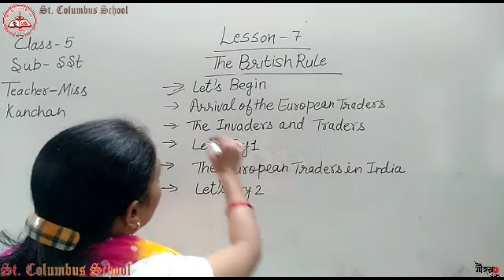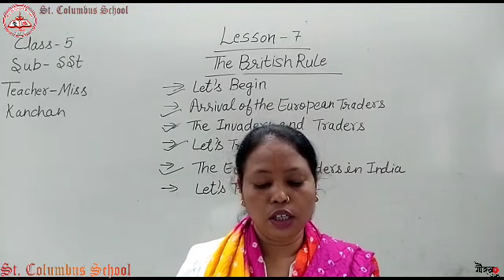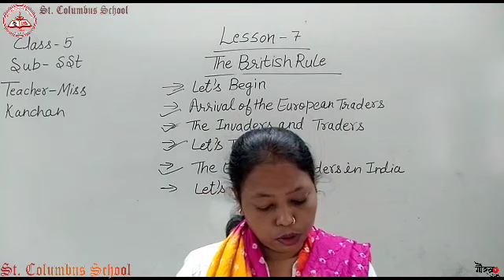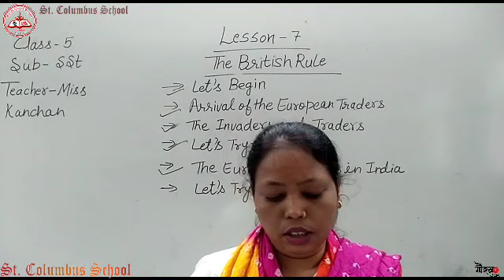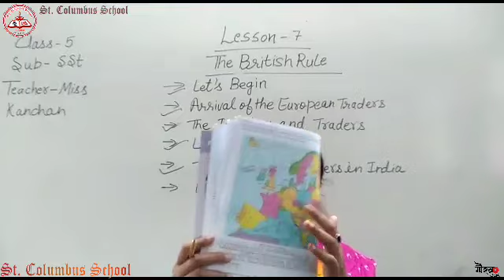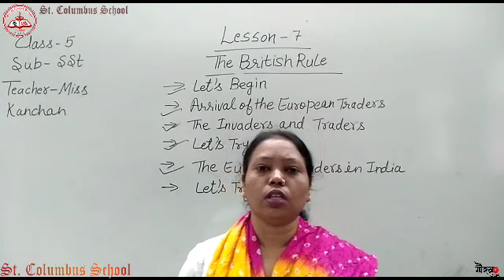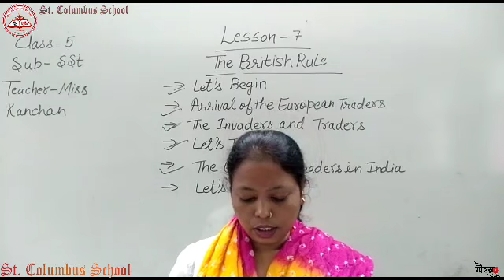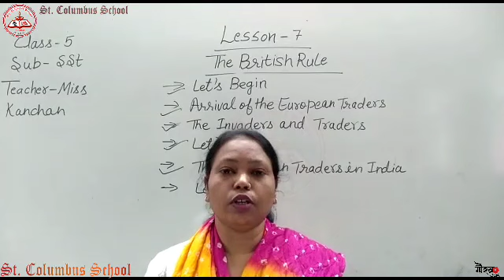Class 5 |SST |Chapter 7